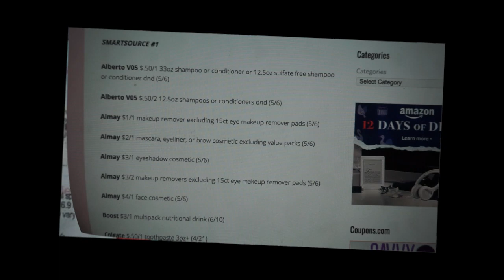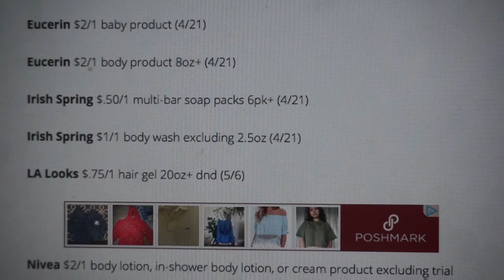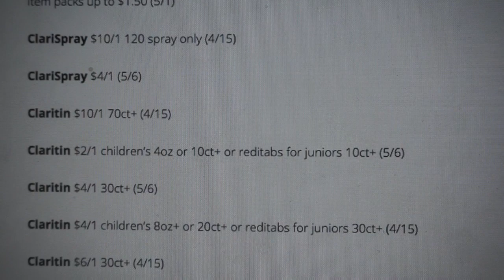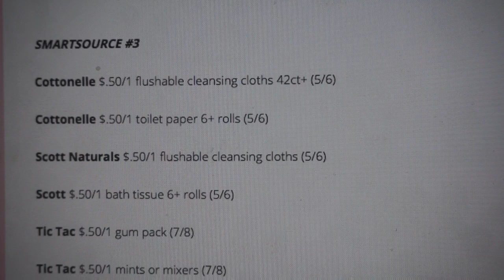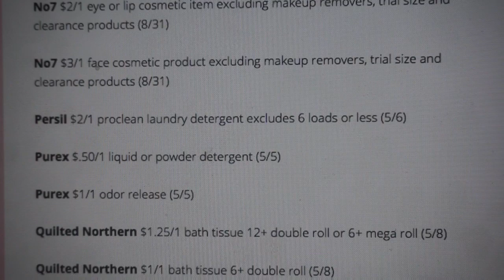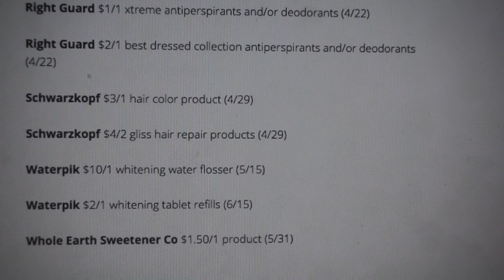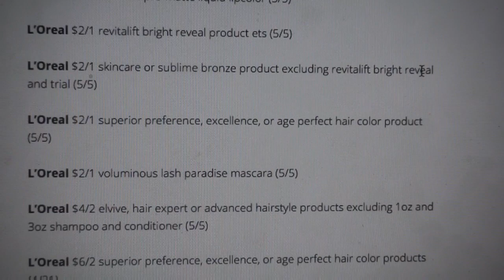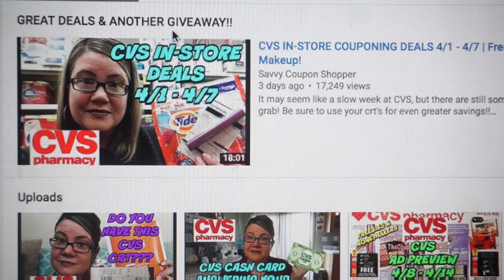**EARLY PREVIEW** 4/8 COUPON INSERTS ~ 5 Inserts! 🙀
YES 5 Coupon Inserts This Week!!! Who else is super-excited about this???

Love & hugs. Luellen ❤️💜💛💚💙

Write to me...I would love to hear from you:

Please write to me at:

1147 Brook Forest Avenue #23